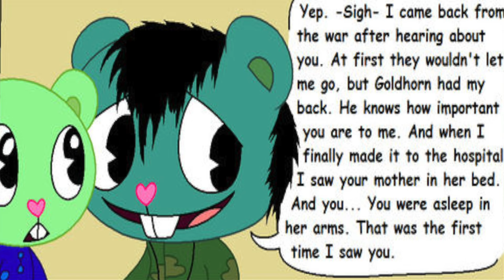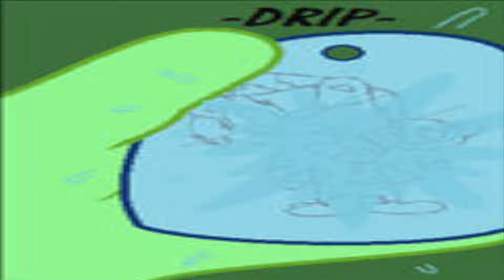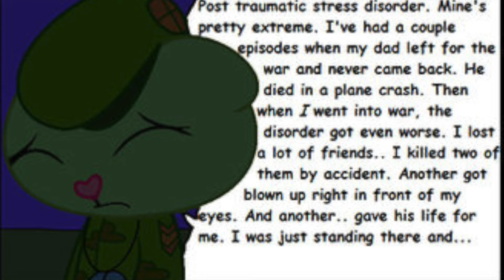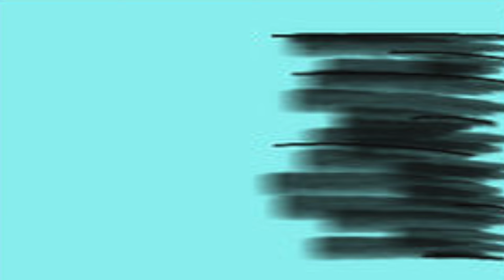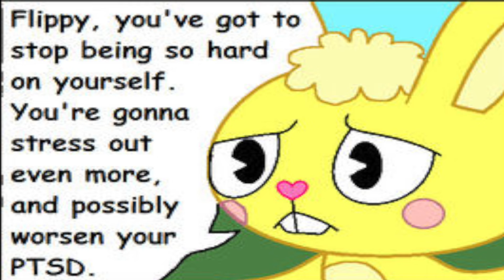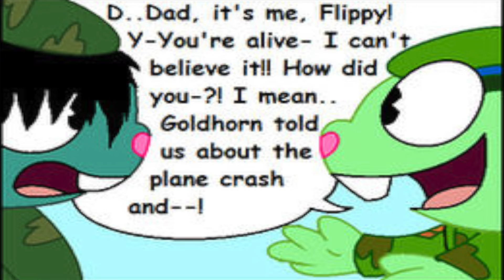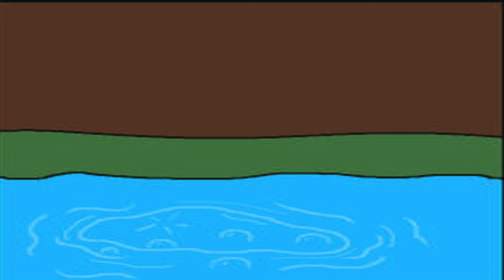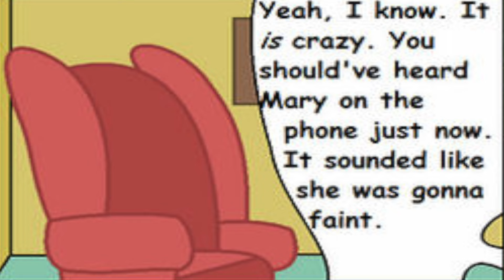HTF Faraway (Comic Dub)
This is my full comic dub. It looks like a Happy Tree Friends movie or something. Oh, I added my voice line of Toothy and Cuddles once. This comic belongs to Pupster0071. This screenplay credit that was a mistake.

Voices:

Flippy, Fliqpy, Goldhorn, Tyson, Tyke, Tyler, Cub, Wisper, Tiger General, Sneaky, Random Guy - DCJ 2000 (me)

Zippy - Phantom Sauce TV

Mary - LadyTheta92

Cuddles, Mouse Ka-Boom - Andrew Johnson (my twin brother)

Toothy - ToastieBoiVA

Flaky - CinderPrint

Lumpy - Brett Mackenzie

Walter - Austin E